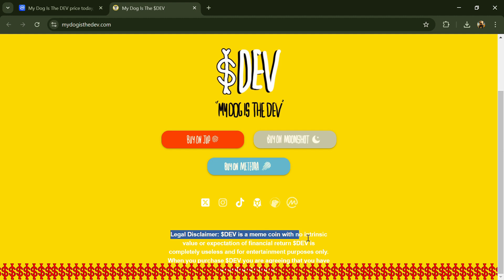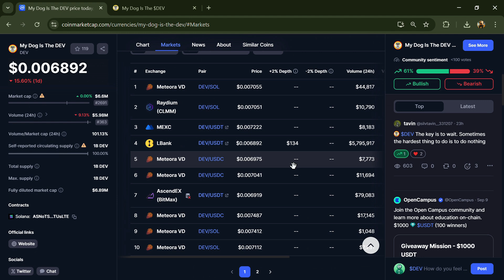What is My Dog Is The DEV Coin (DEV) Coin | Review About DEV Token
In this video, I will share a Review of the My Dog Is The DEV Coin (DEV) token Crypto Project. I have collected all the data from online sources, so please don't take this video as financial advice. I am not a financial advisor.